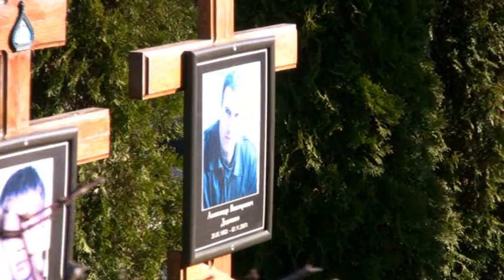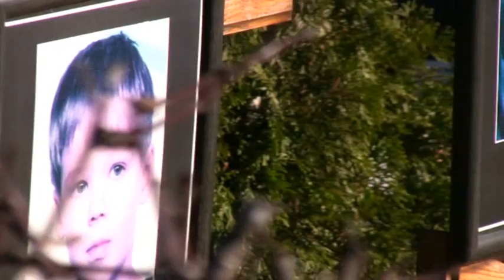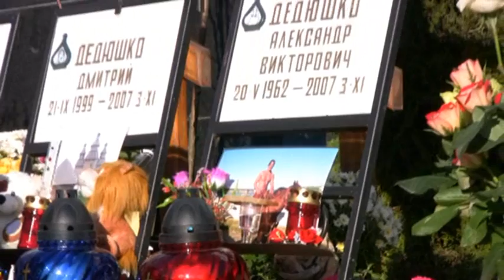Год после трагедии Александра Дедюшко и его семьи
Автор видео: Вороной Руслан "Экспресс газета"